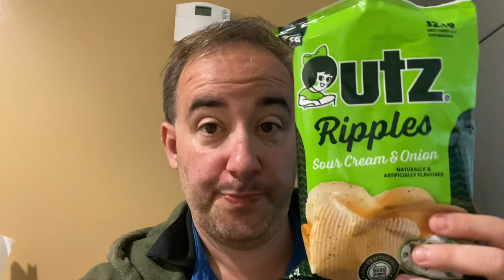The Chip Lesson Ep15